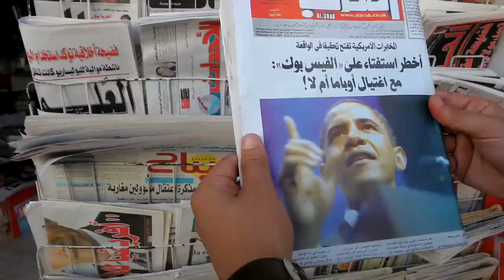Arab / American Encounters